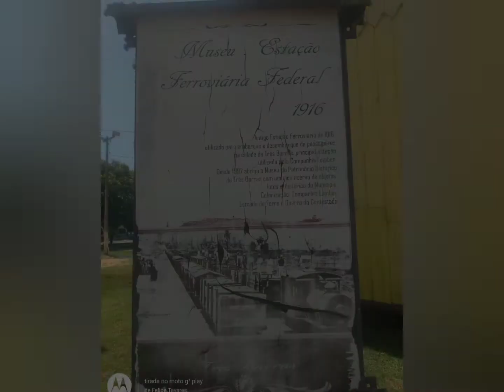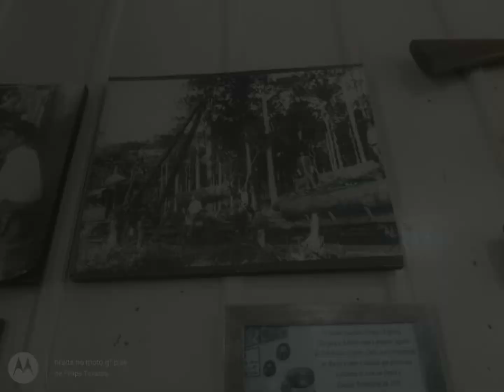Fotos da Estação de Três Barras (Pt. 2).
Parte 2 do vídeo da Estação de Três Barras - SC, que atualmente é um museu. Nesse vídeo, mostro para vocês fotos dela por fora e por dentro e também algumas fotos da cidade.
  • As fotos da estação e seu armazém foram tiradas na terça-feira, dia 25 de janeiro de 2022, por volta das 14h30min horas, já a as outras em dias seguidos.
 • Esse vídeo só foi possível graças ao meu amigo Jean, então não deixe de passar no canal dele e se inscrever, link nos canais parceiros aqui na descrição.